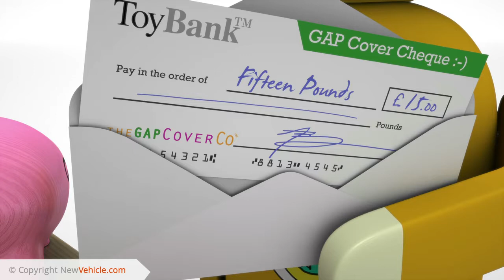What is Combined GAP and RTI Insurance?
What does Combined GAP and RTI Insurance cover?